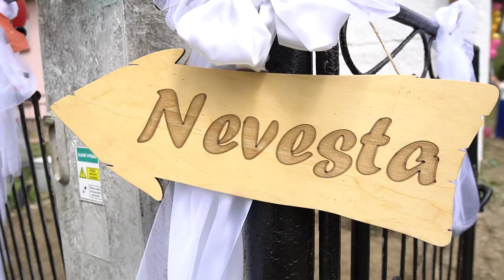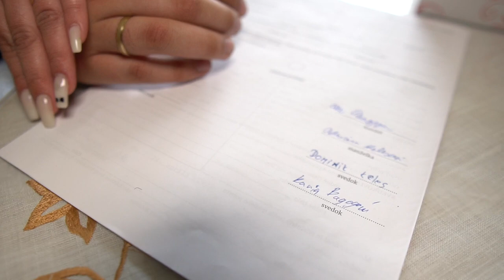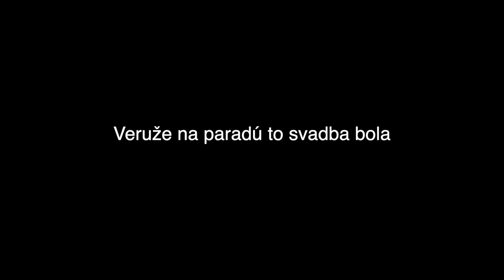Adriana and Alex Wedding